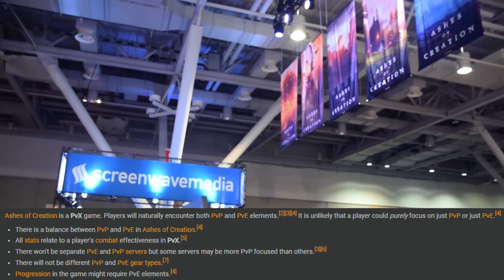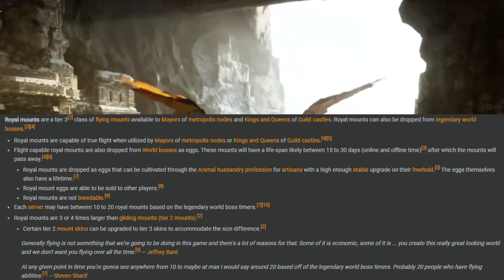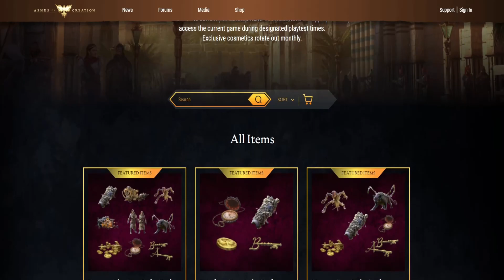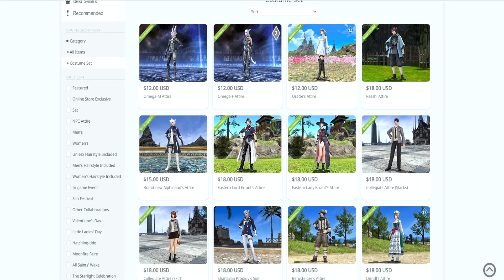TOP 5 Reasons You Might HATE Ashes of Creation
Looking at the forums, reddit, discord and my own friend's perspective on Ashes of Creation. These were my TOP 5 reasons why you might HATE Ashes of Creation. Note that some of these reasons, I actually don't mind but some I really do! Thank you so much to whoever watched my previous video, that was the biggest viewed video on my channel so far and it really means so much! And I'll see you… in the next one!

What is Ashes of Creation?

Ashes of Creation is a unique take on the MMO experience. Our world structure is dynamic and built to react to the actions of our players. Cities will rise and fall, their populations based on the history of the world as the players create it. Quests will unlock as these populations gather, their needs grow, and secrets are unlocked. As the world’s NPC structure is established in real time, players will have the ability to destroy what they’ve created, paving the way for new development, new populations, and real change. Political strife and intrigue will play a very real role in the structure of your world. Gone are the days of static worlds, change is here to stay.
Chapters:
0:00 Intro
0:26 Reason #5 No PvE Servers/Can't Toggle PvP Off
3:24 Reason #4 Time Sinks
5:25 Reason #3 Exclusivity
7:05 Reason #2 Consequences of Dying
9:03 Reason #1 ???